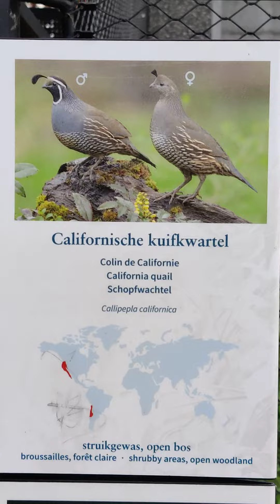Antwerp Zoo - Birdies